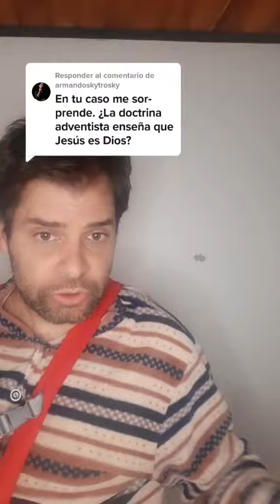🔴 VIDEO RESPUESTA: CAMBIOS EN LA DOCTRINA ADVENTISTA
🔴 VIDEO RESPUESTAS BÍBLICAS

Si deseas hacer una donación al ministerio de "La Verdad Ilustrada", puedes hacerlo en: PayPal o tarjeta
España IBAN 👉 ES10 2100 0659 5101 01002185 (La Caixa)